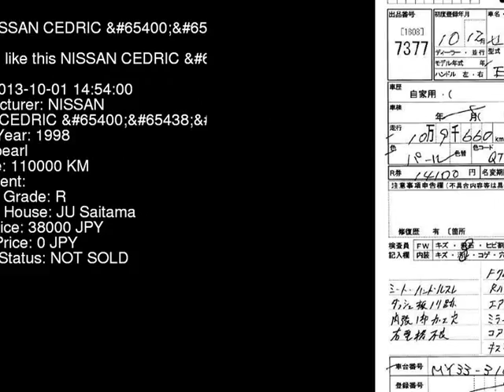1998 NISSAN CEDRIC MY33